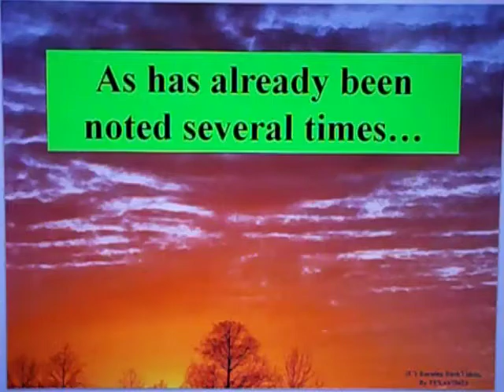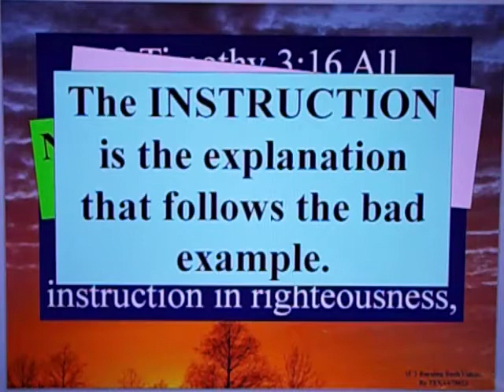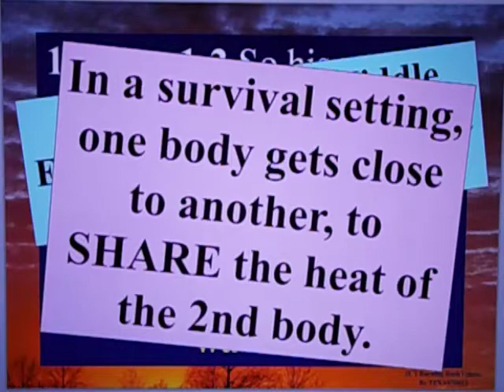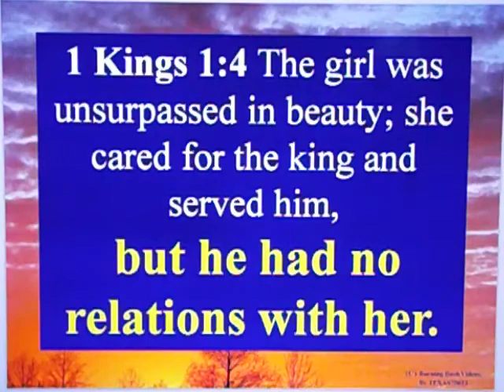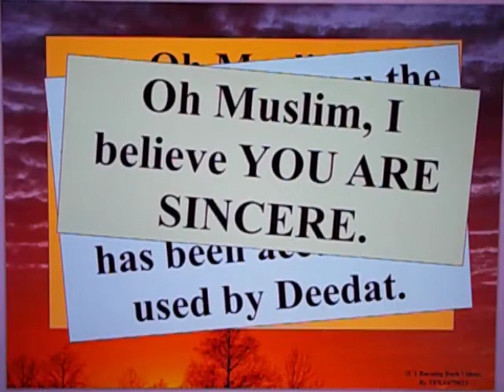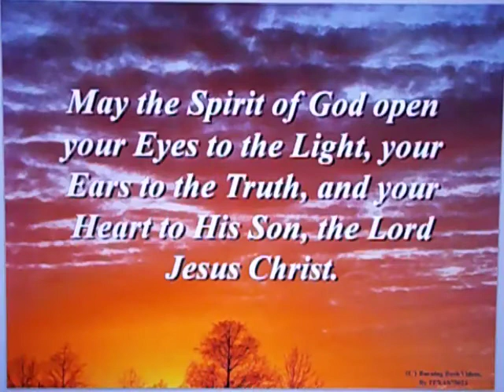Combatting Deedat's Combat Kit - 4(L)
The Last of the Absurdity Jihad, and it is no more honest than ANY of Deedat's worthless accusations.